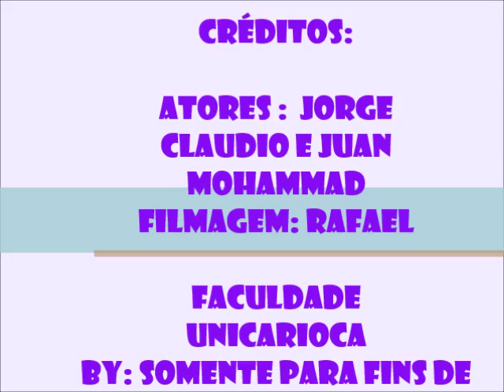Vivo Internet 4G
Autor:
Jorge Claudio
Ano: 2016_2
Unicarioca